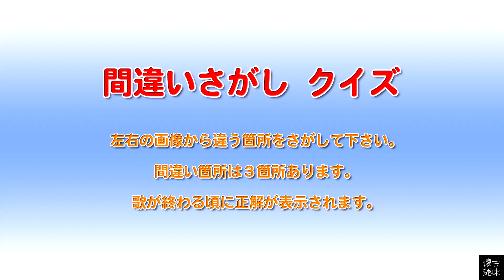間違いさがし クイズ 山口百恵「夜へ…」歌詞付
百恵さん20歳のアルバム「A Face in a Vision」より「夜へ…」（作詞：阿木燿子、作曲：宇崎竜童、編曲：萩田光雄）

歌と歌詞付きの「間違いさがし クイズ」です。歌と写真とクイズと「ひとつぶで三度美味しい」グリコのような映像です！。

左右の画像で違っている箇所が３箇所あるので見つけて下さい。歌が終わる頃に正解が表示されるので、どうしても自力で見つけたい人は映像の再生を停止して間違いをさがしましょう！。

間違いさがしやクイズは脳を活性化して「ボケ防止」に効くようですので、「もしや？」と思う方はぜひチャレンジして下さい（笑）。